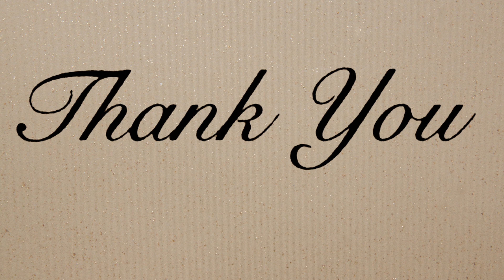高岡の狭そうな現場へ行く + コロナワクチン副作用の話 4K Japan Drive【大型トラック】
メンバーシップ始めました。メンバー限定動画もあります('ω')

車種 : 日野 17プロフィア 4軸 低床ユニック or 18クラウン ロイヤル 3.0
機材 : DJI osmo action
DJI POCKET 2 Creator コンボ
Nikon D500
Nikon AF-S NIKKOR 16-80mm F2.8-4E DX ED VR
Nikon AF-S DX NIKKOR 35mm f/1.8G
Nikon D5600
SIGMA 17-70mm F2.8-4 DC MACRO OS HSM
Nikon A900
Manfrotto 190 MK190XPRO4-3W

■編集PC■
■CPU:Intel Core i7 10700KF
■Motherboard:ASRock Z490 Extreme4
■GPU:Asus GTX1080Ti 11GB OC
■MEM:32GB
■HDD:M.2 500G + SSD256GB + HDD3TB

■Camera:Logicool C922